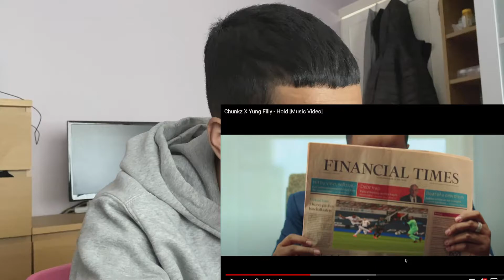Chunkz and Filly - Hold (Official Music Video) - REACTION